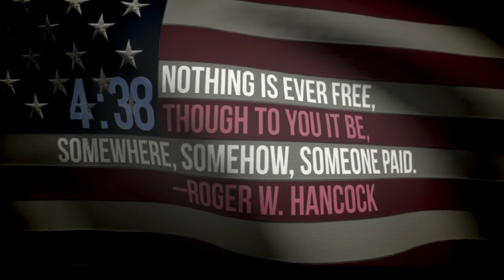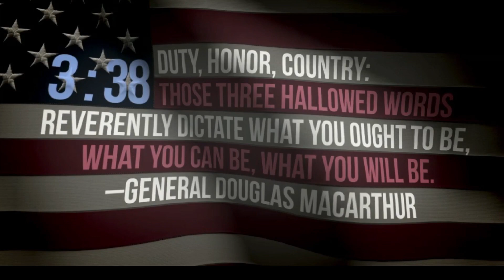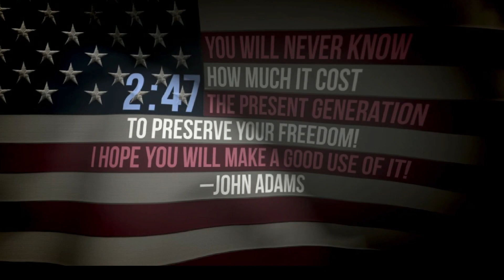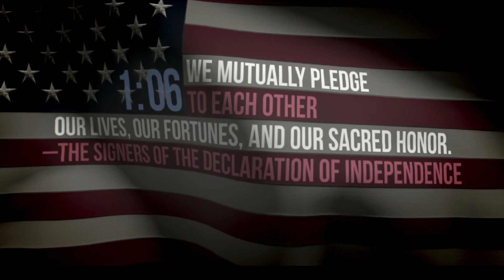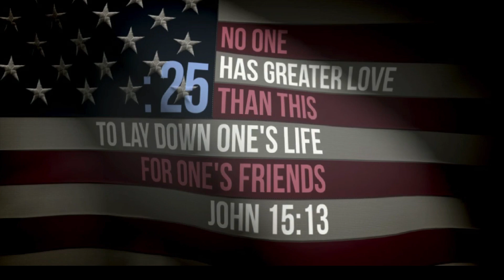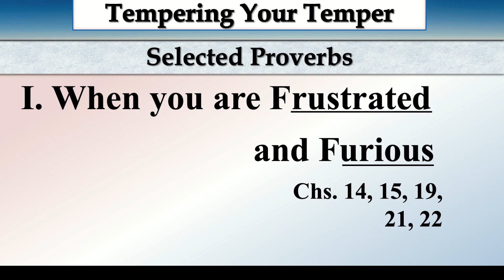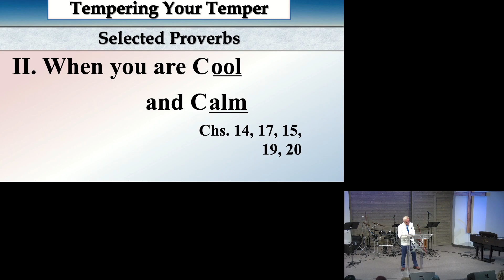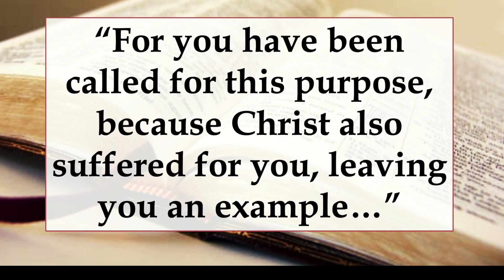Tempering Your Temper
Selected Proverbs